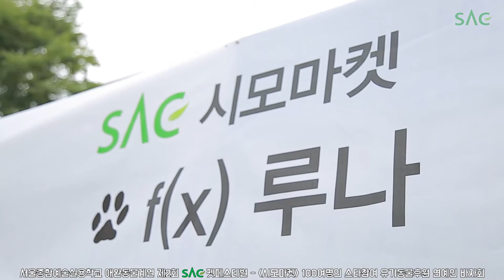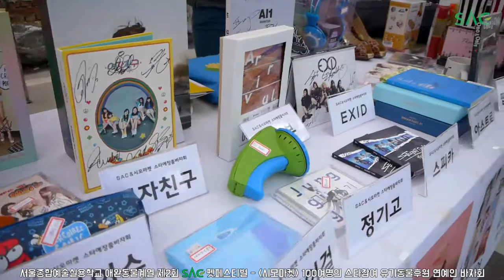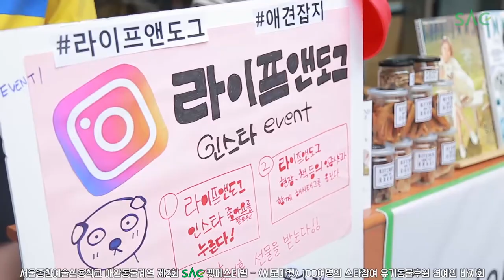[싹튜브] SAC펫페스티벌 시모마켓 F(x)루나,트와이스,EXO 등 100여명의 스타참여 유기동물후원바자회 서울종합예술실용학교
SAC펫페스티벌 시모마켓 F(x)루나,트와이스,EXO 등 100여명의 스타참여 유기동물후원바자회